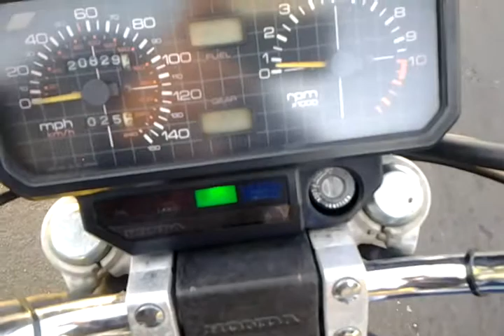83 nighthawk issue